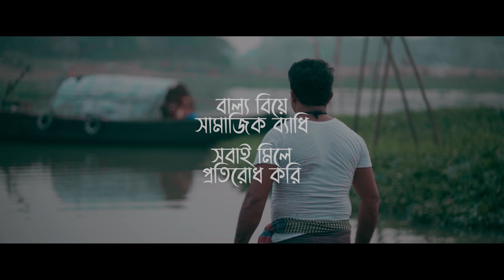Puna। পোনা। Singer Ukil Anwar Togor । শিল্পী: উকিল আনোয়ার টগর । song নতুন গান 2024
Song: Puna

Lyric: Ukil Anwar Togor & Abul kalam

Tune: Ukil Anwar Togor

Singer: Ukil Anwar Togor

Music director: Mohammad Piyas

Video Director: Fahim

GFX: Fahim

Presented by UAT.National media

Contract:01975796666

গান: পোনা
কথা: আবুল কালাম এবং উকিল আনোয়ার টগর
সুর: উকিল  আনোয়ার টগর

সংগীত পরিচালক : মোহাম্মদ পিয়াস

ভিডিও পারিচালক: ফাহিম

প্রোযোজনা: ইউএটি.ন্যাশনাল মিডিয়া

শিল্পী: উকিল আনোয়ার টগর

***ANTI-PIRACY WARNING ***
This content's Copyright is reserved for Uat.National media . Legal action will be taken against those who violate the copyright of the material